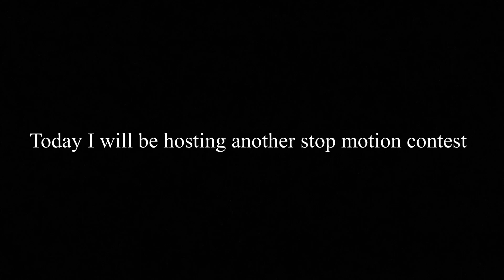Stop motion contest 2!